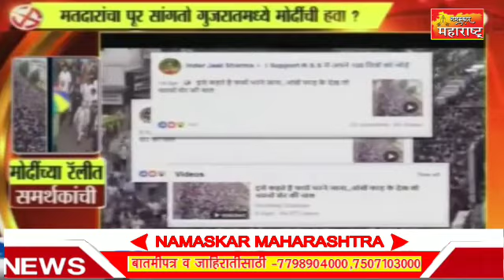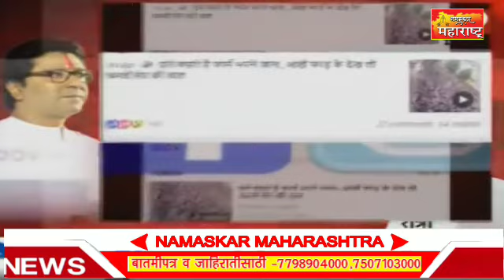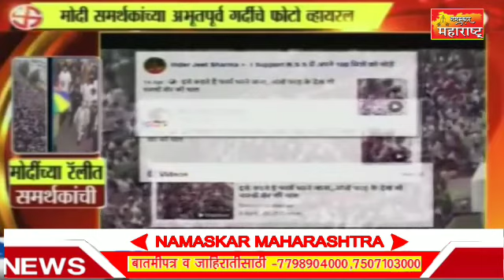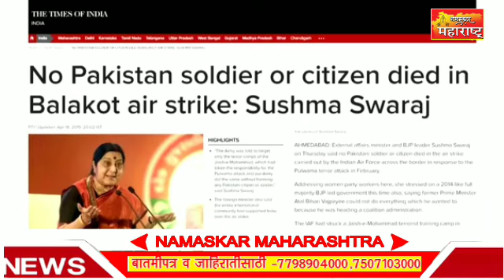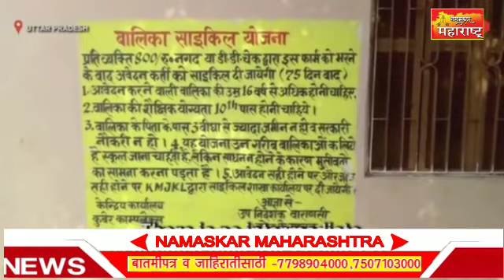🔴 “राज ठाकरे” यांची जाहीर सभा पनवेल येथून लाईव्ह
🔴 “राज ठाकरे” यांची जाहीर सभा पनवेल येथून लाईव्ह || Raj Thackeray Live Speech - Panvel.

ठिकाण - गणेश मैदान, खांदेश्वर स्थानकाजवळ, कामोठे, पनवेल.